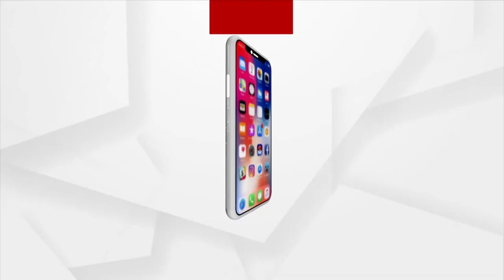ମମିତା ମାମଲାରେ ଆଟାକିଂ ମୁଡରେ ଧର୍ମେନ୍ଦ୍ର ପ୍ରଧାନ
ମନ୍ତ୍ରୀ ଦିବ୍ୟଶଙ୍କର ମିଶ୍ର ଇସ୍ତଫା ଦେଲେ ପରେ ହିଁ ଘଟଣାର ପ୍ରକୃତ ତଦନ୍ତ ସମ୍ଭବ ହେବ : ବରିଷ୍ଠ ସାମ୍ବାଦିକ ରବି ଦାସ